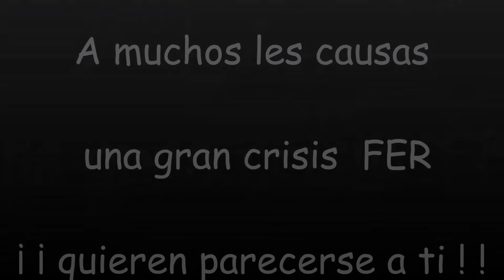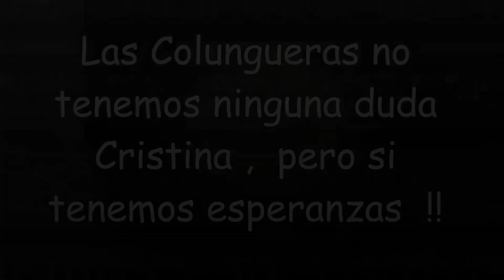Fernando Colunga habla sobre su sexualidad en entrevista con Gustavo Adolfo Infante el 05/07/2008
Parte de la  entrevista realizada en Miami en el año  2008  por el periodista Gustavo  Adolfo Infante  al actor Mexicano Fernando Colunga ,  en la que habla sobre los  FALSOS  chismes sobre su  sexualidad y alcoholismo .